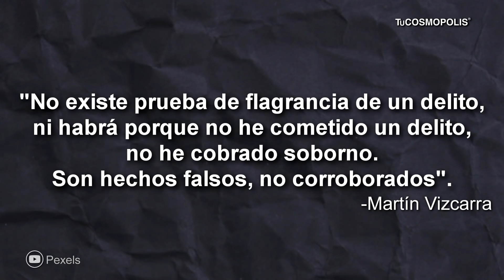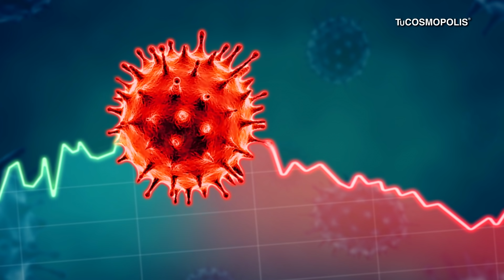NOTICIA DE ÚLTIMA HORA: PERÚ SE QUEDA SIN PRESIDENTE